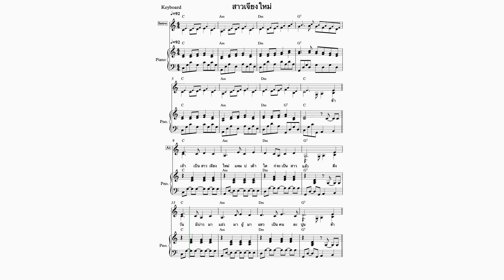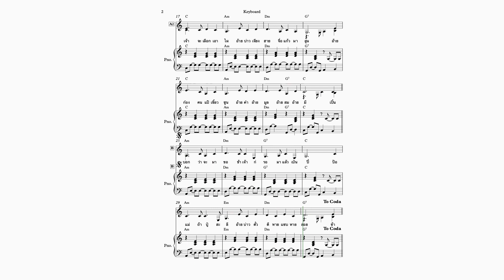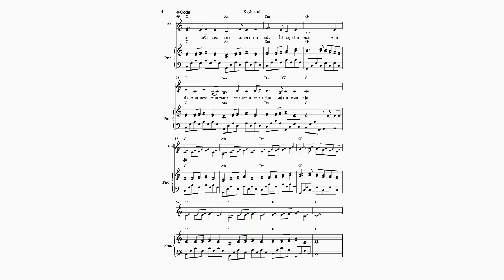สาวเจียงใหม่ accompaniment